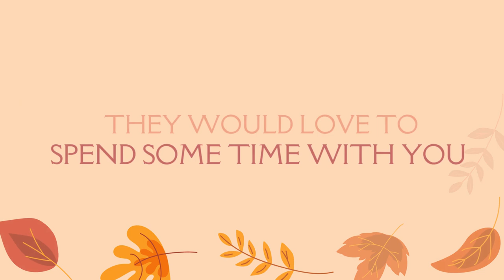Happy Thanksgiving 2023